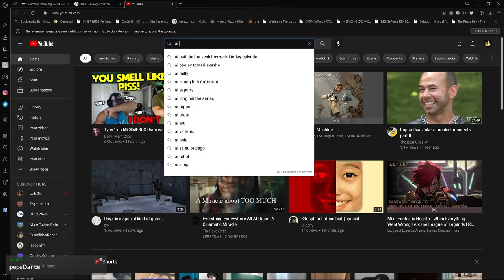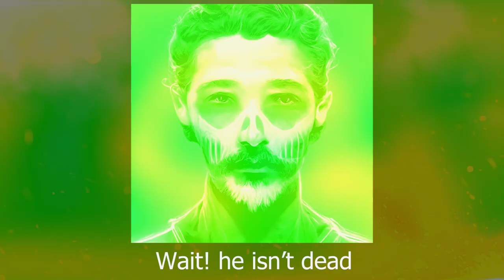Shia LaBeouf (Rob Cantor) - But the lyrics are Ai generated images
Created with:
midjourney AI